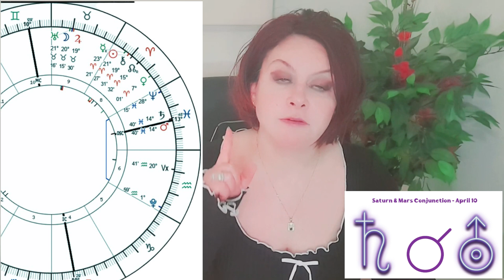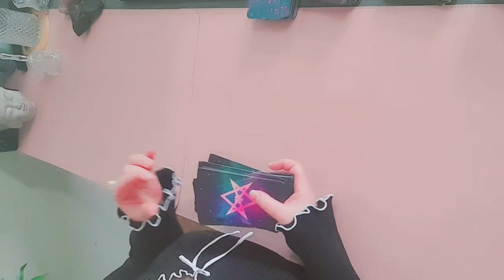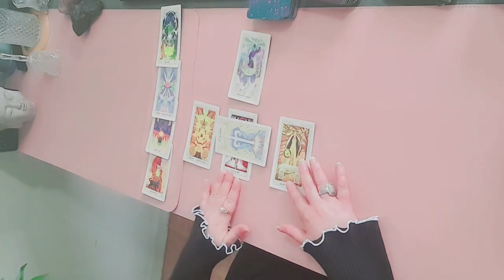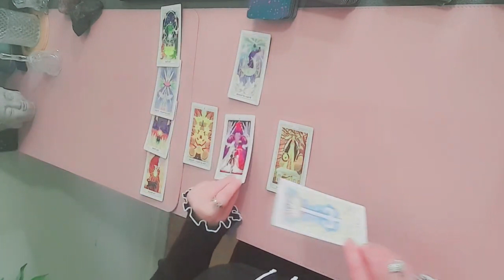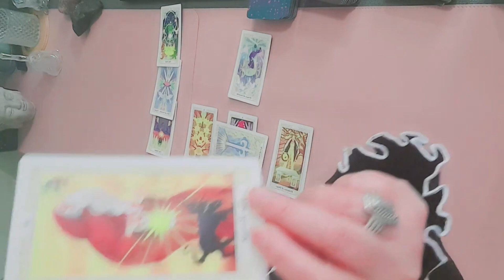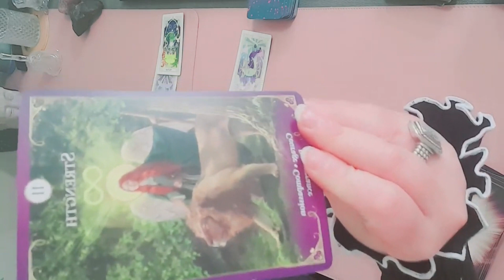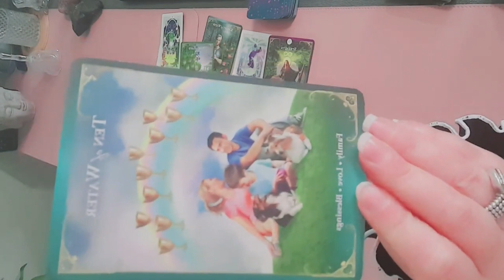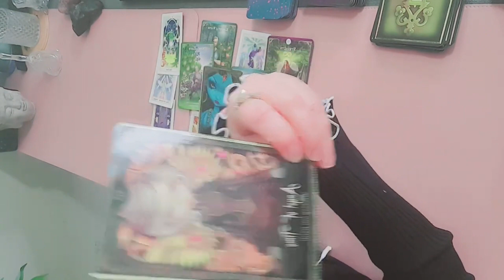السرطان♋️أنت في خوف🙏ورهبة تشاهد الأبواب السحرية☸️تفتح على مصراعيها💖.مكافآتك🧿💎وصلت أخيرًا✨️04042024💝🪬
✨✨✨TIME-STAMPS 🕰️👇🏼✨

مبشرات & تحذيرات كسوف الشمس الكلي

00:00  Intro - Private Reading
Chiron Conjoin The New Moon - Mercury Retro-  The Sun Conjunct North Node   09:00
Saturn & Mars Conjunct on April 10 - Your Saturn Return  22:56
29:00   Total Solar Eclipse in Aries
Jupiter & Uranus Conjunction April 20  38:58
Full Moon in Scorpio  48:13
Cancer Tarot Read ♋️ 58:38

ما يجب ان تعرفه بشأن قراءة تارو خاصة بك.

إعلان لجميع مشاهدي الإعزاء : سأقدم قراءة تارو شخصية على موقع يوتيوب لمن يهمه الأمر.

 ستكون القراءة الخاصة المفصلة تعتمد علي إشتراك شهري علي قناتي . ستكون قراءة التارو 30 دقيقة على الأقل مفصلة . كل ما عليك فعله هو اتباع القواعد التالية:

الإشتراك الشهرى بقيمة CAD$19.99 عن طريق يوتوب و القراءة ستكون علي يوتوب من خلال live stream .

إعلان لجميع مشاهدي الإعزاء : سأقدم قراءة تارو شخصية على موقع يوتيوب لمن يهمه الأمر. ستكون هذه القراءة مجانية تمامًا. ستكون قراءة التارو 15 دقيقة على الأقل. كل ما عليك فعله هو اتباع القواعد التالية:
1- قم بإعطاء اسم الشخص الذي يسعى للحصول على قراءة التارو المجانية هذه. ليس بالضرورة اسمك الحقيقي
2- كن مشتركاً شرعياً في قناتي
3-  أنت لازم تعمل اولا تعليق علي هذا فيديوالقراءة المجانية و شاهد الفيديو للأخر.عشان أتأكد انك سمعت وفهمت شروط القراءة
4- انشر تعليقين أخرين ضمن مقطعي فيديو مختلفين. واحد تحت علامة الشمس الخاصة بك والفيديو الخاص بك والثاني تحت صاعد الفيديو الخاص بك. اكتب تعليقك إما بالحروف العربية او الإنجليزي.
5- حدد ما إذا كنت بحاجة إلى القراءة لأغراض مهنية أو مالية أو رومانسية. بدلاً من ذلك ، قل فقط إنه للأغراض العامة / للقراءة.
6- اذا كنت لا تفهم ولا تتحدث انجليزي رجاء ان تحدد في التعليق قرءاتك تكون بالعربي فقط
إذا كان لديك سؤال ، فلا تتردد في التعليق أدناه وسترد وفقًا لذلك
If you only speak English You don't understand Arabic Please read below:
Announcement for all my beautiful viewers: I will be offering personal reading on YouTube for whoever is interested. This reading will be absolutely FREE. The tarot reading will be at least 15 minutes long. All you need do is to follow the following rules:
1- Provide the name for the person who is seeking this free tarot reading.
3- You have to post your 1st comment under this vid as I wanna make sure that you've watched and understood the rules of free reading
4- Then post another 2 comments under 2 different videos. One under your Sun sign video and the 2nd under your rising sign video.
5- Specify if you need the reading for career, finance, or romance purposes. Alternatively just say it is for general purpose/reading.
6- Make sure you mention that you only understand / speak English and you want your reading in English.